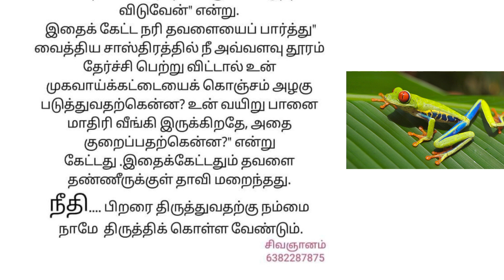கதை படிப்போம்//part 9